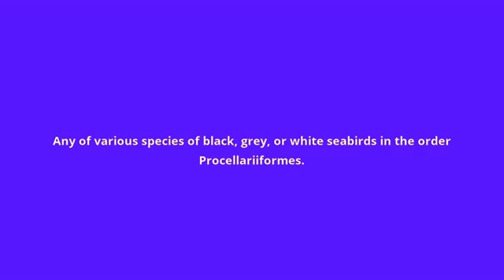what is the meaning of petrel